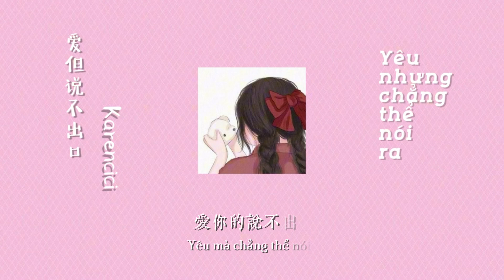[Vietsub] Yêu nhưng chẳng thể nói ra/愛但說不出口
Bản vietsub với mục đích phi thương mại, vui lòng hỏi ý kiến chính chủ trước khi bê nó đi muôn nơi nhé ạ. Cảm ơn nhiều~